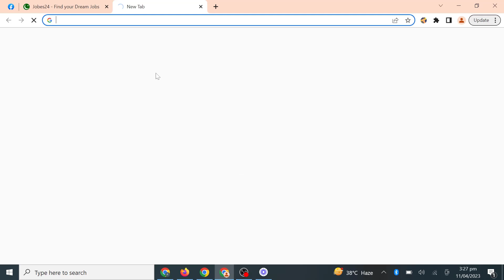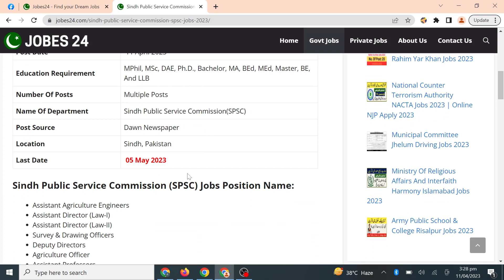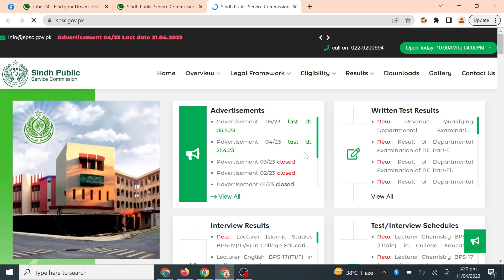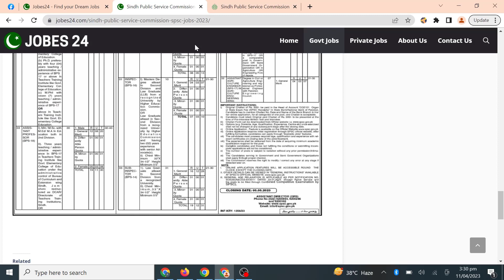SPEC jobs 2023 || New Govt Jobs in Pakistan 2023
Check Latest Govt & Private Jobs Detail.
Jobes24.com